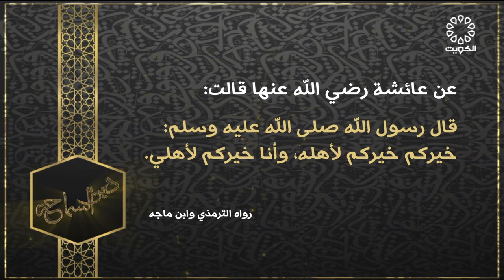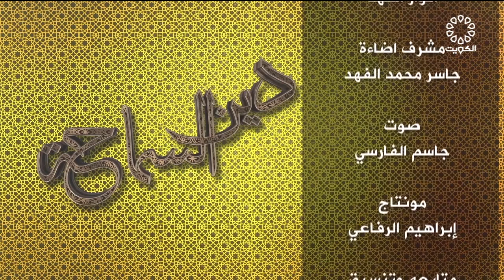دين السماحة 1-9-2023